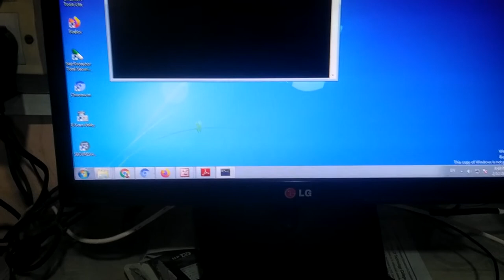How To Find IP Address Of Printer 🖨️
Command - netstat -r

Your Queries -